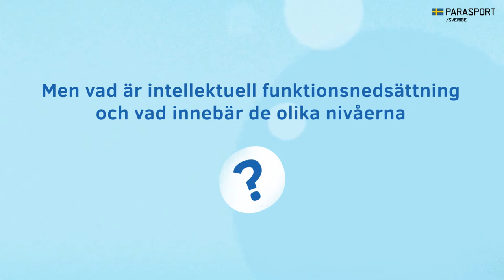Idrott för personer med intellektuell funktionsnedsättning – de olika nivåerna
Hur fungerar Special Olympics? Här förklarar vi de olika nivåerna i organisationen.